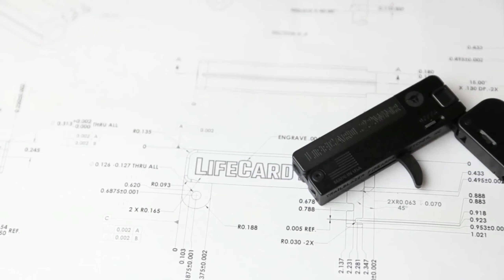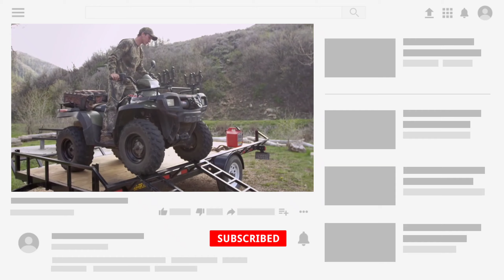Survival Gadgets and Self Defense Weapons On Amazon You Must Have in 2020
Hi friends, Welcome to the video-Survival Gadgets and Self Defense Weapons On Amazon You Must Have in 2020

In this video, i am going to tell you about 5 interesting survival and self defense gadgets that can protect you all the time. You can buy all of this by clicking the following links.

GADGET LINKs

1. INSTAHOT
InstaHot The Flameless Food Heater (Pack of 5): Amazon.in: Sports, Fitness & Outdoors

2. TRACKPOINT GUN
Web results
TrackingPoint - Next Generation Precision Optics

3. LEATHERMAN SIGNAL
Web results
LEATHERMAN - Signal Camping Multitool with Fire Starter, Hammer and Emergency ...

4. TIGERLADY CLAW
Tigerlady Self-Defense Claw - Amazon.com

5. SURECAN GAS CAN
Web results
SureCan Fuel Gas Can, 2.2 Gallons: Garden & Outdoor - Amazon.com